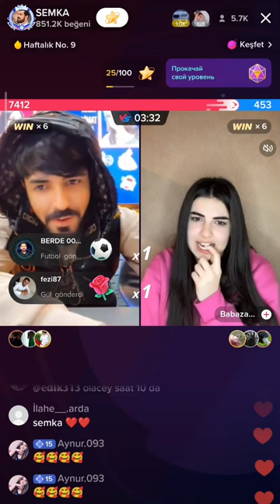SEMKA ŞİR DEDİ BAXIN ŞİR NECƏ GƏLDİ 🤣 CANAVARSAN SEMKA 🐺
Abunə olaraq bizə dəstək olanlara Təşəkkür Edirik

QEYD ETMƏK İSTƏYİRƏM Kİ MƏHŞUR TİKTOKer SEMKA YOXSULLARA, KİMSƏSİZLƏRƏ, XƏSTƏLƏR VƏ S. YARDIM EDİR. ALLAH SƏNİ QORUSUN GÖZƏL İNSAN. SƏNİN KİMİLƏR ÇOX AZDI. ALLAH SƏNİ VAR ELƏSİN 🤲